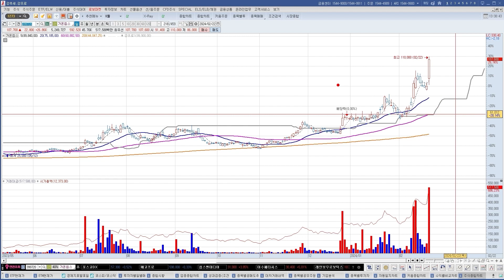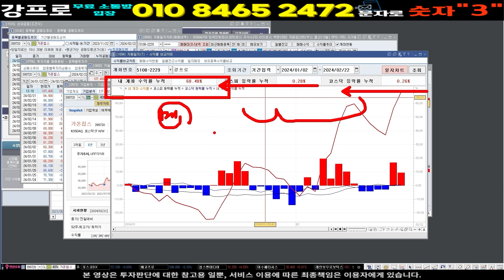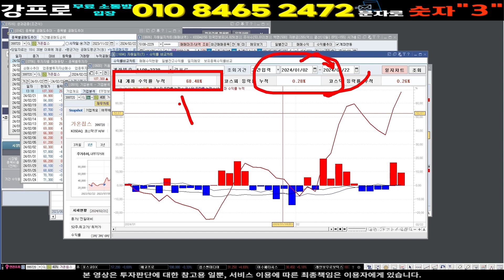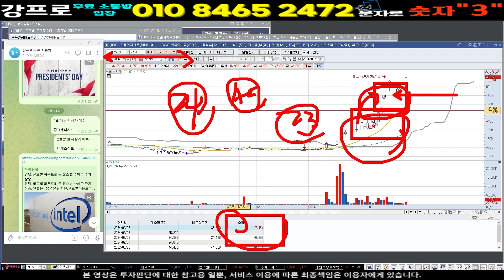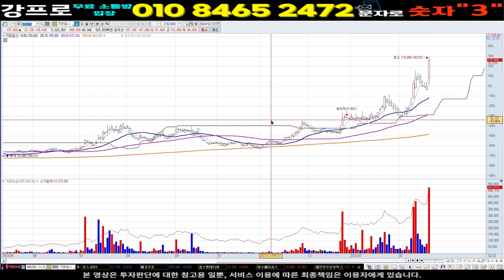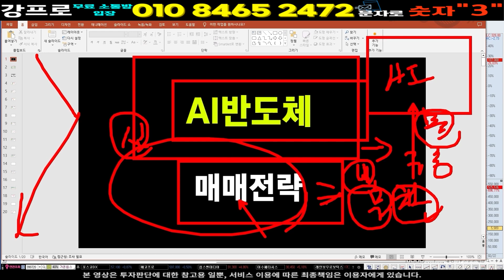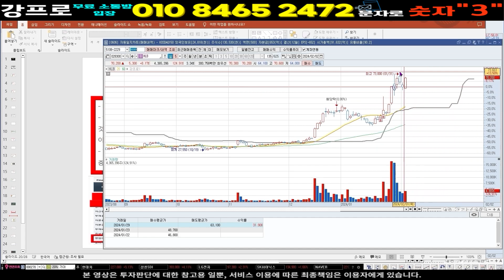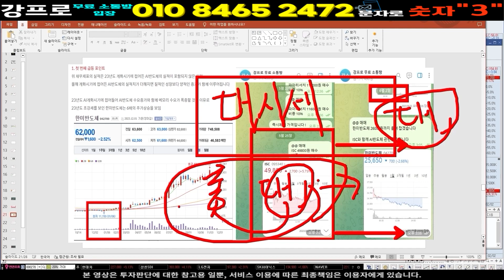] 저커버그,가온칩스방문 주주님들 축하드립니다